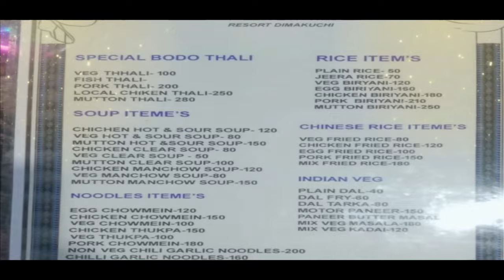अदालगुरि जिल्लानि सिङाव थानाय अदालगुरि जौमा फरायसालिनि फरायसा गौथुमनि बिसायखथियाव ABSU जों म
अदालगुरि जिल्लानि सिङाव थानाय अदालगुरि जौमा फरायसालिनि फरायसा गौथुमनि बिसायखथियाव ABSU जों मदद होजानाय गासै बिजाथिफोरानो देरहासार जानो हाजोबदों